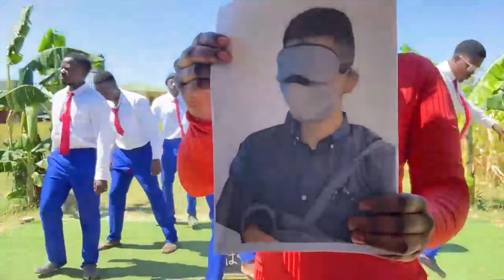【社長生誕祭特別企画】世界から社長へ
⋆⸜⊹₊ 𝐇𝐚𝐩𝐩𝐲 𝐁𝐢𝐫𝐭𝐡𝐝𝐚𝐲 ₊⊹⸝⋆‬

♡♥♡♥♡♥社長♥♡♥♡♥♡

ﾟ･:.｡..｡.:･’ * * ‘･:.｡. .｡.:･ﾟ･:.｡..｡.:･’
いい１年になりますように(♡ᴗ͈ˬᴗ͈)⸝
ﾟ･:.｡..｡.:･’ * * ‘･:.｡. .｡.:･ﾟ･:.｡..｡.:･’